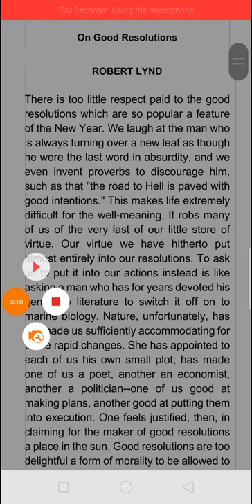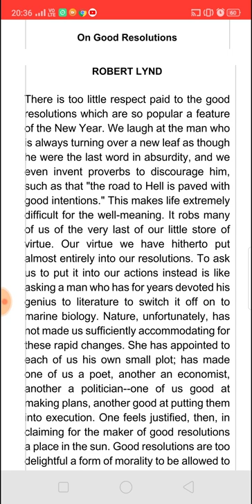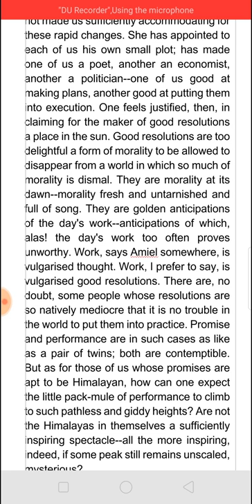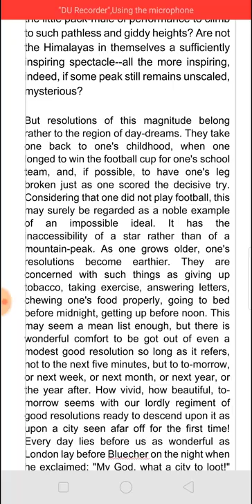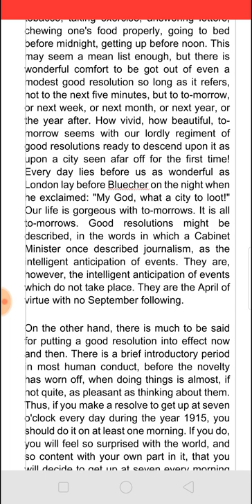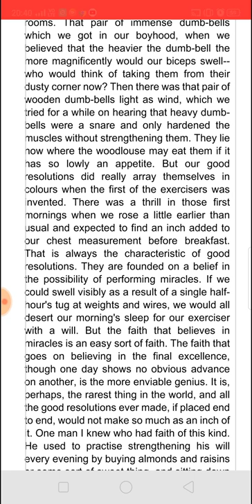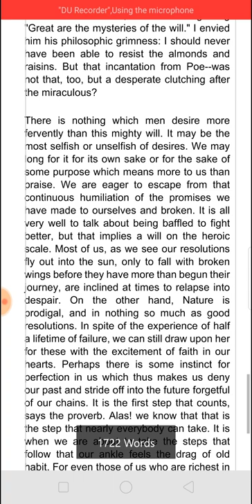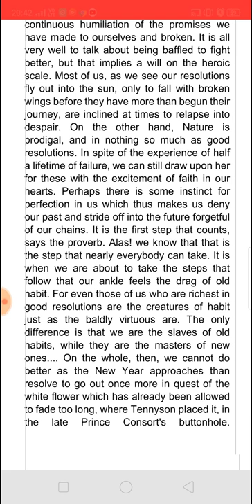ON GOOD RESOLUTION BY ROBERT LYND - SUMMARY IN TAMIL